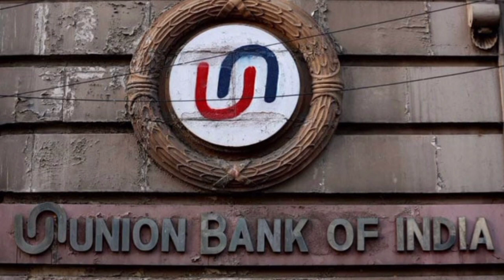Union Bank Of India Account Number Kaise Nikale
union bank account number kaise nikale
aadhar card se union bank ka account number kaise nikale
account number se passbook kaise nikale union bank
union bank account number se paise kaise nikale
city union bank ka account number kaise nikale
union bank online account opening reference number kaise nikale
union bank ka account number ifsc code kaise nikale
union bank account number se statement kaise nikale
union bank atm se account number kaise nikale
union bank passbook me account number kaha hota hai
union bank ka account number kaise nikale
union bank account number kaise change kare
mobile no se account no kaise nikale union bank
account number se ifsc code kaise pata kare union bank
union bank ka khata number kaise nikale
how to get union bank account number from mobile number
union bank account number kaise jane
union bank of india account number kaise pata kare
union bank of india ka account number kaise nikale
union bank ka account number
union bank ka account number kaise pata kare
union bank ka account number kaise nikale mobile se
union bank account number se naam kaise pata kare
how to find account number of union bank
how to find bank account number union bank
union bank ka apna account number kaise pata kare
union bank account number kaise pata kare
union bank account number bhul gaye to kya kare